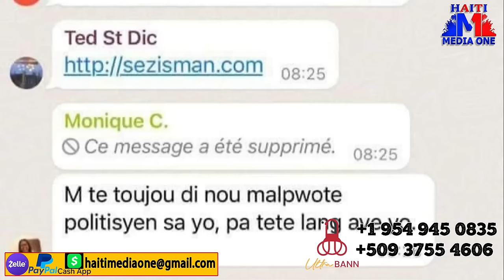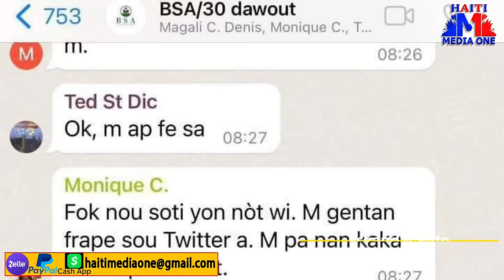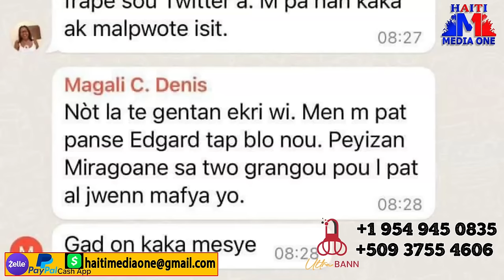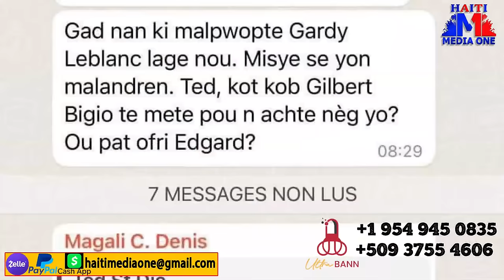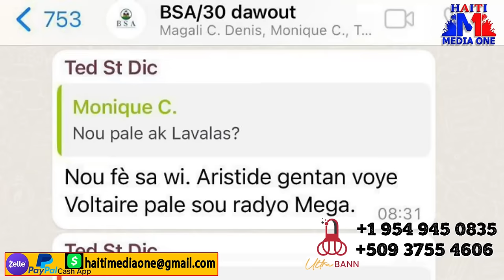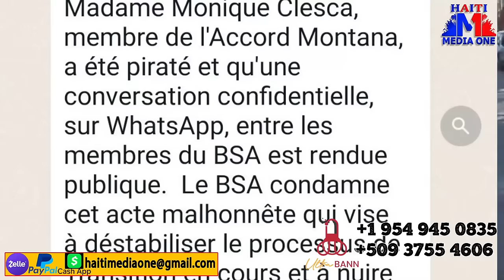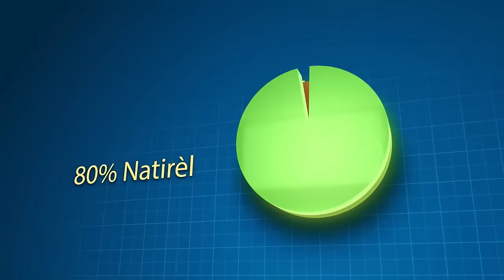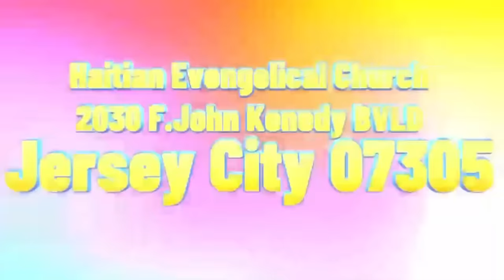Eskandal Pete Nan Larepiblik, Audio pran Lari Yo Bare Aristid Ak Moun Montana Kap Fè Konplo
.Eskandal Pete Nan Larepiblik, Audio pran Lari Yo Bare Aristid Ak Moun Montana Kap Fè Konplo Sou Do Pe